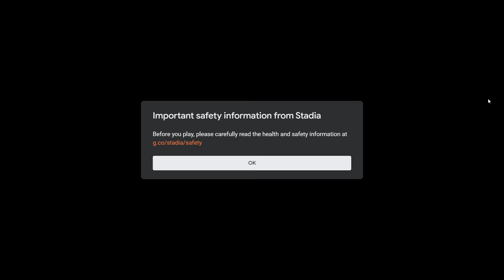Foreclosed (Stadia)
I love the style but I wasn't ready for those tricky shooters!